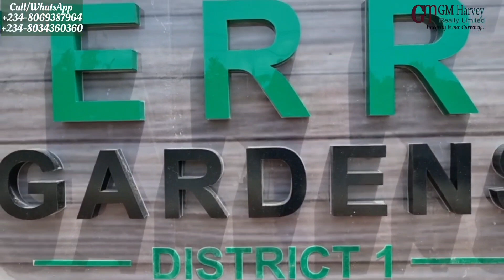A Drive To Terra Gardens | Monastery Road | Sangotedo, Ajah, Lekki, Lagos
Towering Terraces With Urban Appeal | Terra Gardens | Monastery Road | Sangotedo, Ajah, Lekki, Lagos

3 bedroom terrace and 4 bedroom semi-detached homes currently selling off plan at Terra gardens, Monastery road, Sangotedo.

With just an initial deposit of 50% you can lockdown any of the house types.

PRICES:
▪︎3 Bedroom Terrace - ₦70million
▪︎4 Bedroom Semi-Detached - ₦85million

Initial deposit 50% and balance 50% to be paid at project completion.

FEATURES:
▪︎24 hours uninterrupted power
▪︎Underground cable system for power supply
▪︎Swimming pool
▪︎Fire hydrant on each street
▪︎Fitted kitchen (gas burners, oven, microwave, heat extractor, etc.)
▪︎Contemporary free-standing bathtub
▪︎CCTV

Let's serve you! We will walk you through the buying process and stay on with you. We guarantee you transparency, honesty, and integrity in every transaction.

Mercy Gimoh
GM Harvey Realty Limited

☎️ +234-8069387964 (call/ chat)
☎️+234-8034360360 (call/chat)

Follow Instagram.com/gimoh_mercy_realtor
Like Facebook.com/gmhrealtyltd